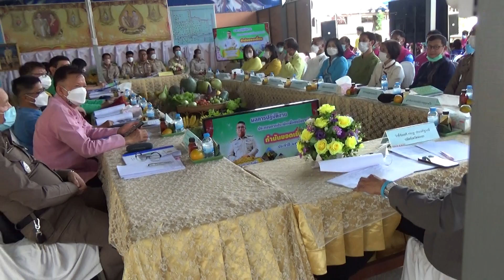G.Folk การประเมินกำนัลยอดเยี่ยมประจำปี 2566 ต.แม่สุก อ.แม่ใจ จ.พะเยา (7/8) 18/01/66